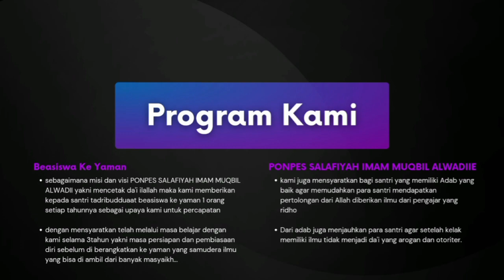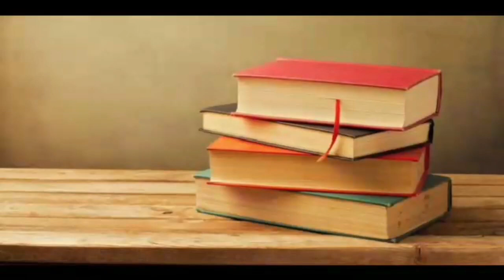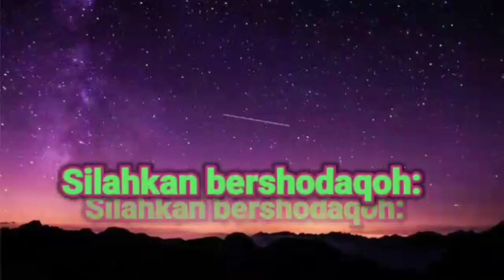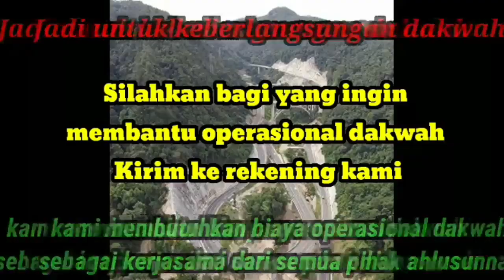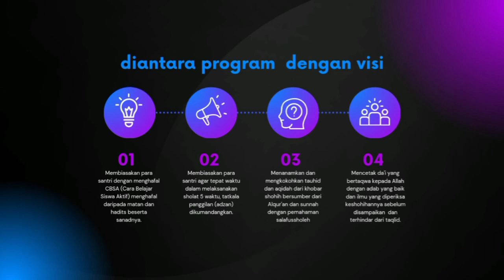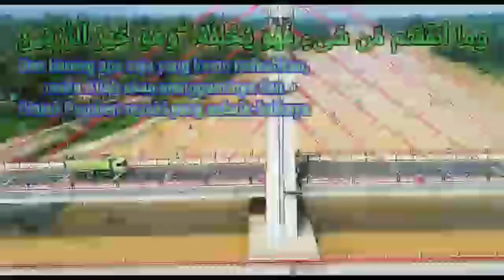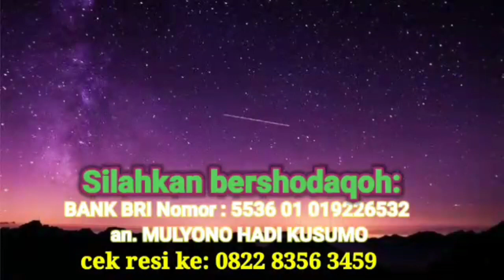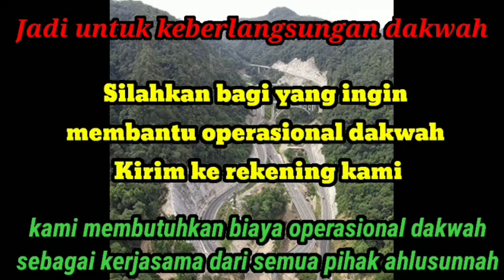Khutbah Jum'at - Ustadz Saeed Albandunji - Nasihat untuk para santri ( Petuah kelima ) - sesi 2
kumpulan khutbah jumat, ustadz saeed al bandunji , diponpes salafiyah imam muqbil
jorong sungai salak,nagari sungai duo,kecamatan sitiung kabupaten Dharmasraya Sumatera barat.
Join ke akun kami ma'had muqbil al wadi'i agar dapat mengambil faidah dan tidak tertinggal dari informasi² terbaru berupa kajian dan yang lainnya,